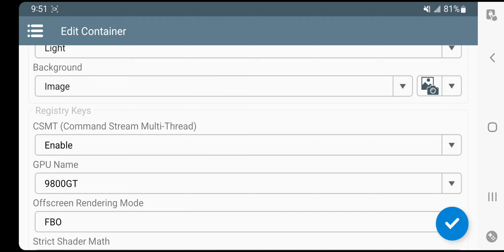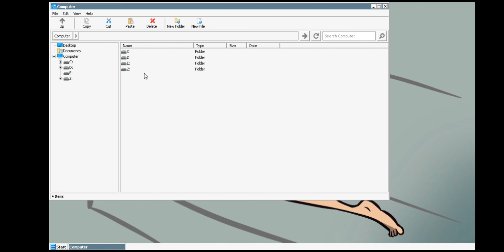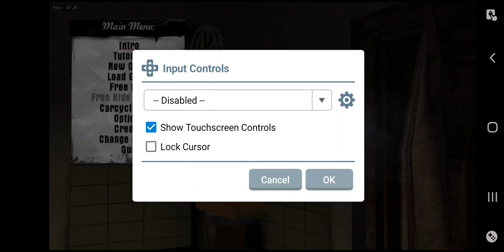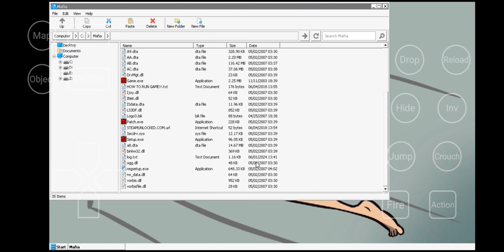[Android][ARMV8] Winlator 6.1 - Mafia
Device: Samsung Galaxy Note 10+
OS: Windows 7 (winecfg)
Genre: Action-Adventure
Format: EXE
Compatibility: Playable

I don't own the art! With that being the case, I'd like to thank all of the authors of the art I used in this video. Finally, I appreciate the developers for this incredible PC Emulator!